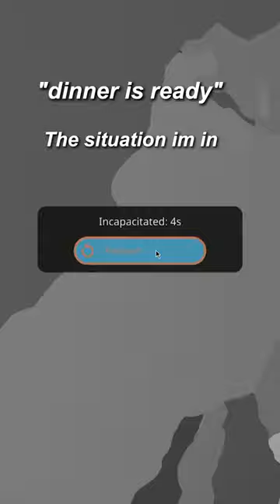Dinner is ready